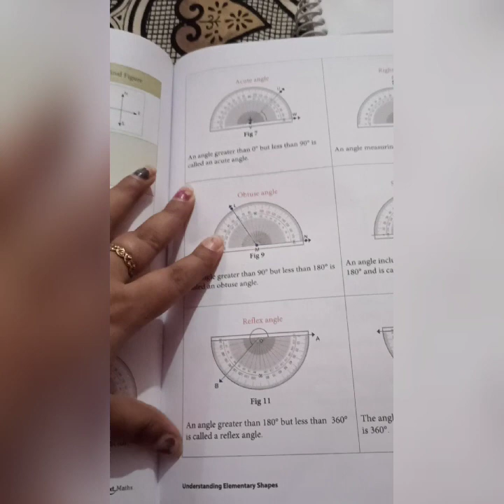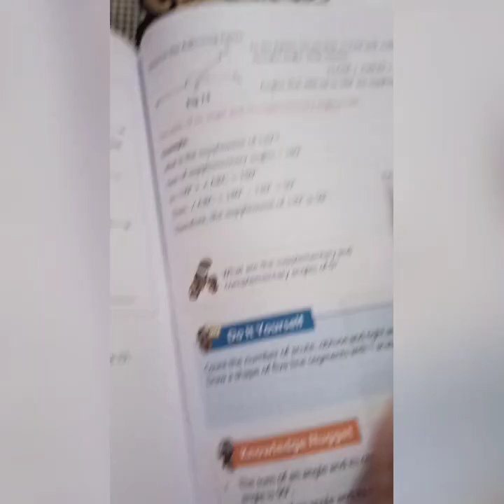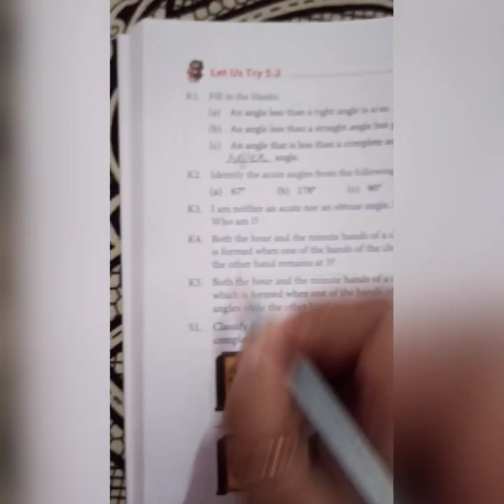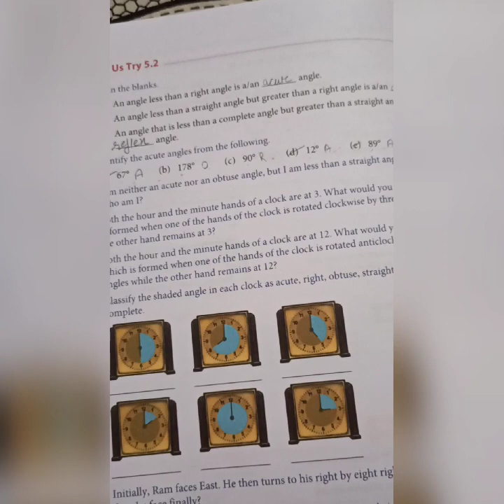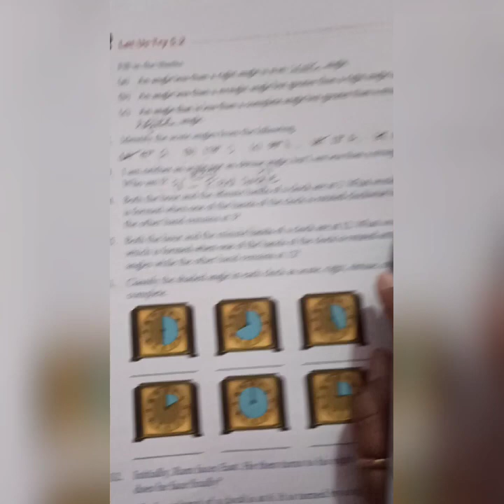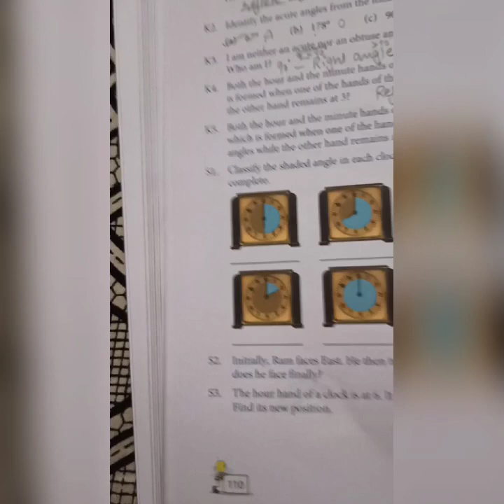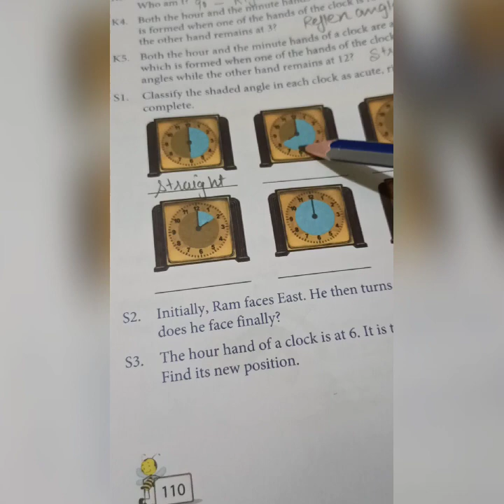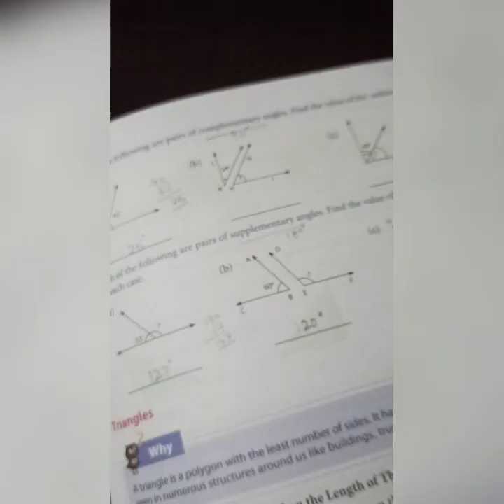Class-6 ch -5(5.2)